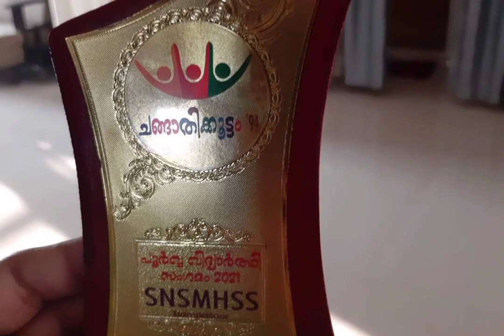ചങ്ങാതിക്കൂട്ടം Reunion 1st & 2nd SNSMHSS Elampalloor Kundara Kollam